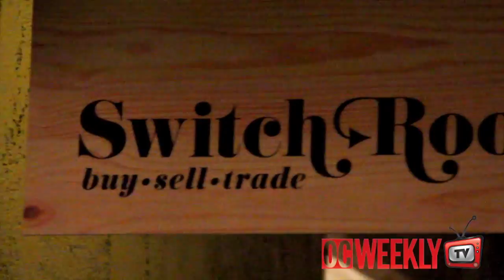Community on OC Weekly TV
Art, handmade goods, food, yoga, music and WiFi - all under one roof, and all functioning with the same mindset. Community - a unique retail environment in Anaheim, incorporates all of these elements within its space. A visitor can browse the art galleries, shop for vintage fashions and hand-crafted items and enjoy tasty selections from local food trucks all in one visit to this eclectic destination.

As if Community wasn't welcoming enough, their First Wednesday event takes it to another level. Each month, on the first Wednesday of that month, the shops at Community host a gathering of friends, neighbors and creative talent. Attendees can enjoy refreshments, live music is featured and everyone is encouraged to browse the edgy, innovative and inspired offerings held within the walls of each unit. First Wednesday December will be held on the 7th from 7-10pm. Bring a new, unused and unwrapped toy and contribute to the drive for the Eli Home!

                                                 -Lauren Mohahan

Community
423 Brookhurst St., Anaheim